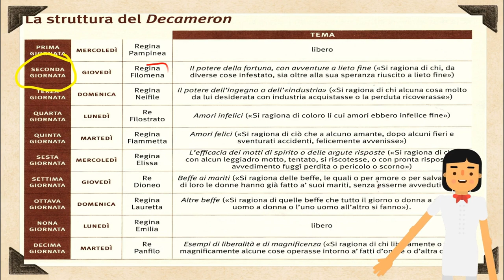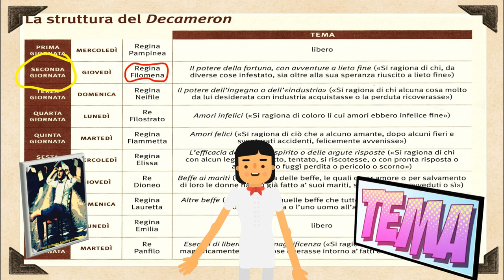La struttura del Decameron (new version)